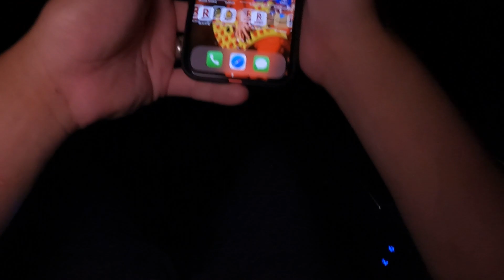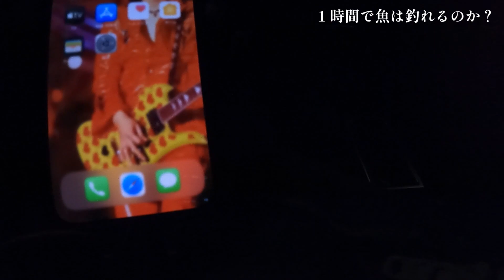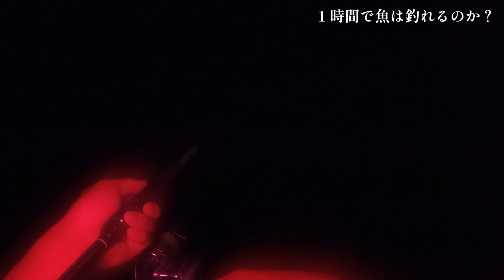制限時間１時間で魚は釣れるのかっ！？ナイトゲーム編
夏も残すところわずかとなってまいりました！
ナイトゲームでシーバスとナマズを狙うの巻。

ときどき釣りチャンネル
公式ラインスタンプ完成　お買い求めはコチラからもいけます。

[ときどき釣りチャンネル×茨城弁で釣り編]

【サーフヒラメ】1年間の全ての休みを車中泊に捧げた男に会った日の俺の１日

エンタカTV

ヒゲちゃんねる

▼BGM

ミュージシャン: Sapajou

ミュージシャン: Silicon Estate

カメラ
GoPro HERO9

①
Rod/  Jackson サーフドライブ1082ML
reel/  SHIMANO 19ヴァンキッシュ4000xg
line/   SHIMANO ピットブル8  1号200m
リーダー/ フロロショックリーダー 20m 20lb

②
Rod/  SHIMANOディアルーナB96ML
reel/  SHIMANO20エクスセンスDCSS右、HG
line/  ピットブル8本編み200m
ﾘ-ﾀﾞ-/ フロロ20lb

③
Rod/ jackal 2020,BPM BP-S70L-ST
スピニングモデル　2ピース
reel/ SHIMANO21アルテグラ2500SHG
line/ピットブル4  1号/200m
リーダー/16lb